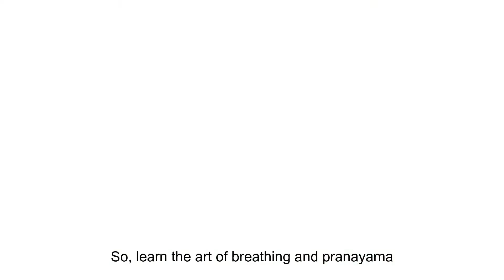Power of Breath - Pranayama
Power of Breath is a 7 day Pranayama workshop. This is an interesting workshop which helps us explore the power of our breath.
I enjoyed creating this video for @RamyaRamamurthy